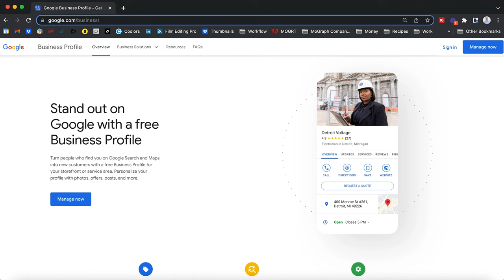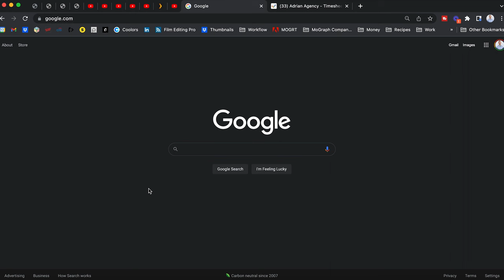Say GOODBYE to GMB!!!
Google My Business is changing! Is this good or bad? Google My Business will be changing it's name to Google Business Profile Manager. Quite a large name for this update. Adrian goes into how this will affect you, and how you can access your account through the new Google Business Profile Manager.

Don't forget to try our new free SEO tool to see how you rank in the new GBPM

My Gear I Use To Produce This Channel:
1.  Go Pro Hero 8 Bundle
2. Wireless Microphone System
3. Power Strip Tower Jackyled Surge Protector
4. Rode Wireless Go Microphones
5. Wacom Cintiq Tablet
6. 2017 Macbook Pro 15"
7. Manfrotto 504HD Tripod
8. Adesso Cybertrack H6 Webcam
9. 27" iMac with 5k Retina Display
10. 3D Wall Art Panels
11. VIZIO 70-Inch V-Series 4K Smart TV
12. Green Screen Wall 10x10
13. Sony A6600 Mirrorless Camera with Lens
14. Sony A6400 Mirrorless Camera Body

Congratulations!